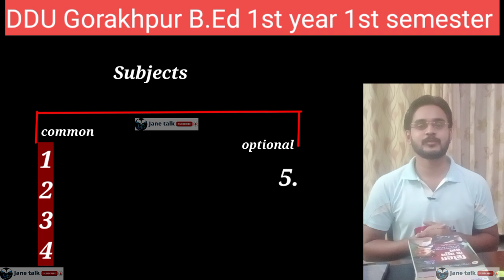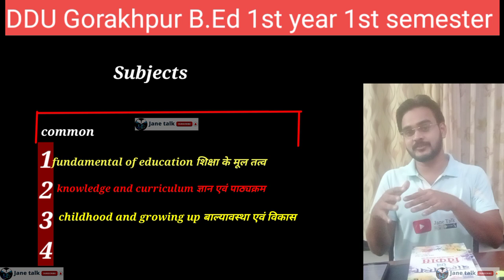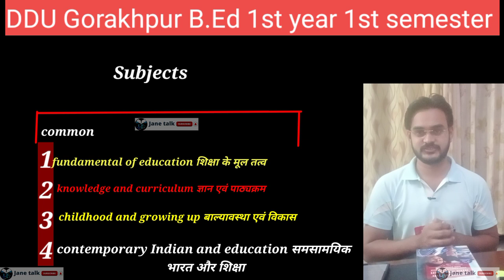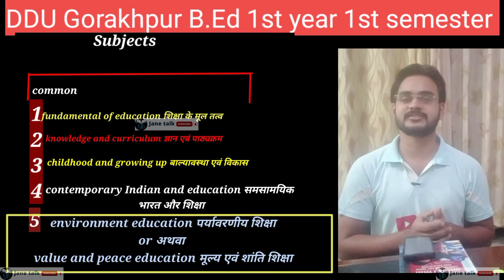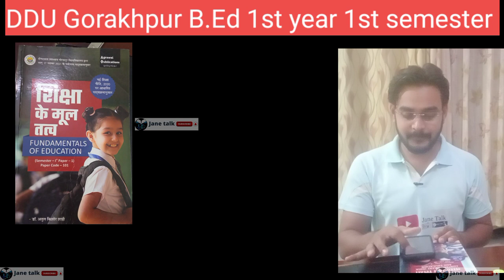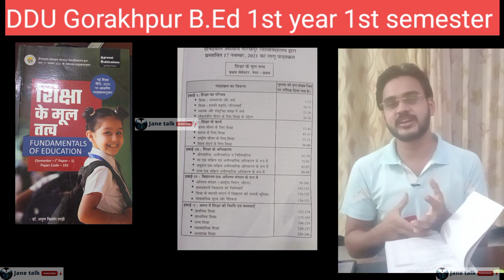DDU gorakhpur BE.d. 1st year 1st semester basic details explanation ll syllabus ll marks ll exam ll